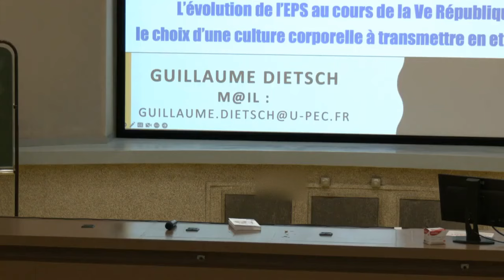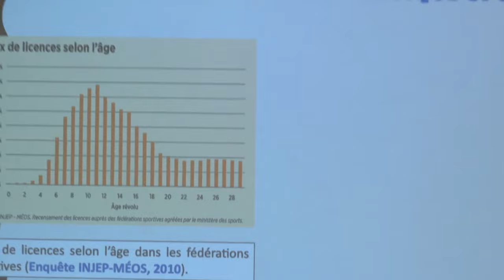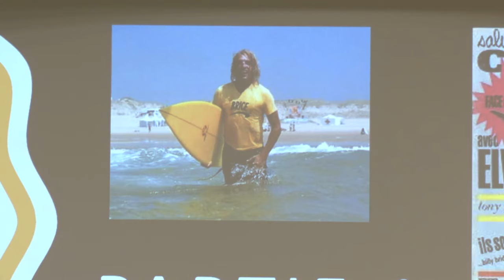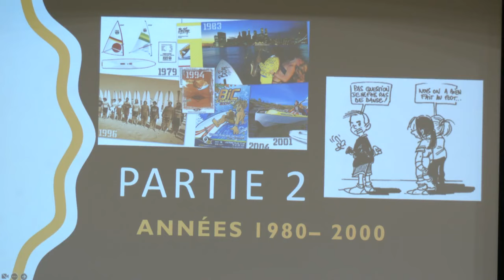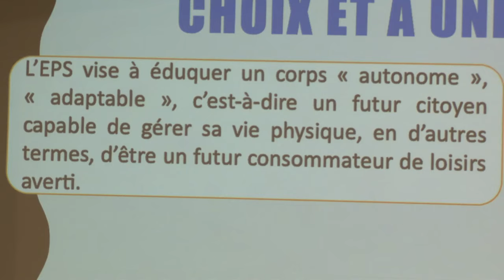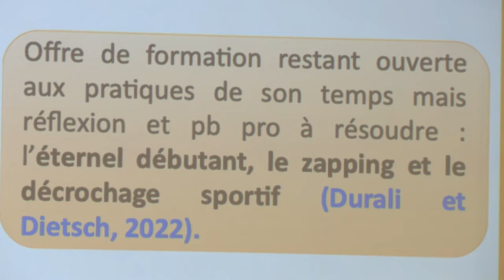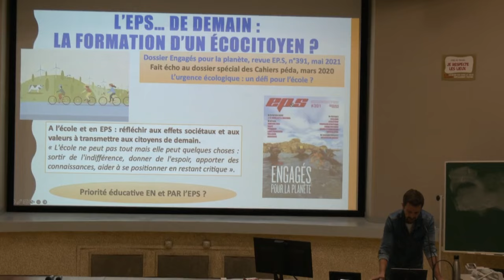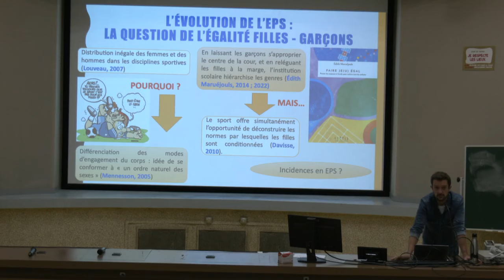Guillaume Dietsch - L'évolution de l'EPS au cours de la 5ème république.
Guillaume Dietsch - L’évolution de l’EPS au cours de la 5eme république : le choix d’une culture corporelle à transmettre en et par l’EPS

Organisé par la Faculté des Sciences du Sport de Strasbourg